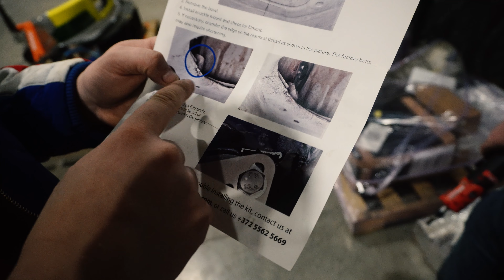BMW E46 HGK Widebody and Wisefab Trailing Arm Install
In todays episode we are working on our turbo time-attack BMW E46 and installing HGK rear fenders, Wisefab Trailing Arms, a big brake kit, and more!

The HGK widebody rear fenders came crushed thanks to some jerk shipping company, but we made the most of it and turned them into overfenders to fit our massive 355/30/19 tires. We also installed a sweet Radium fuel fill into the fender.

To make the Wisefab kit fit with our Ford 8.8 axles everything required modification but we making progress toward finally integrating them fully. We will be offering a countersink kit as well as custom low profile bolts to suit this kit in about two weeks.